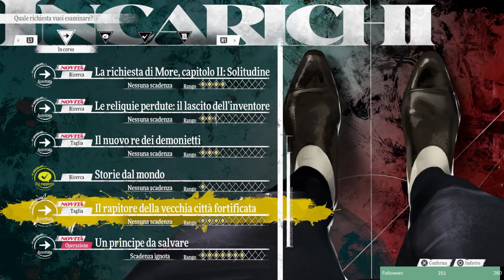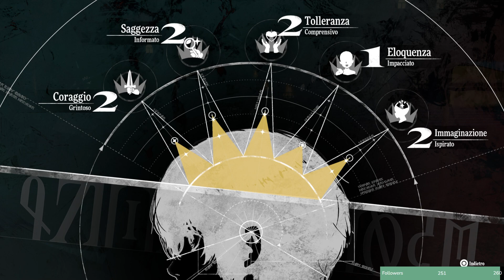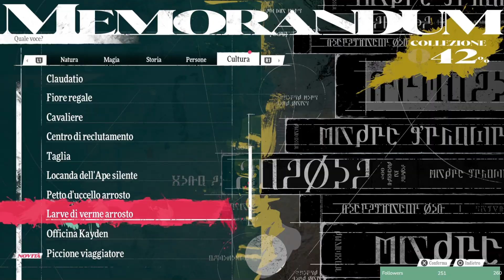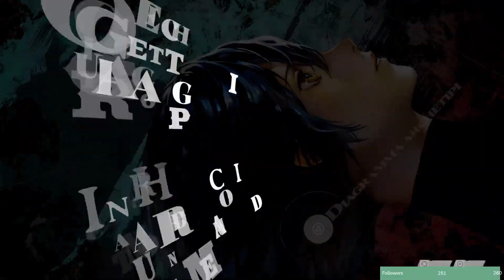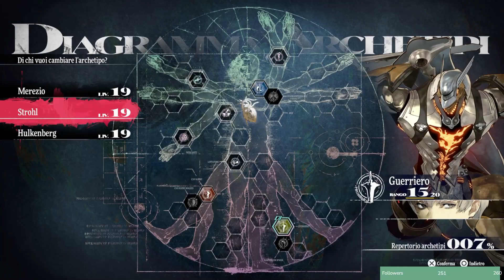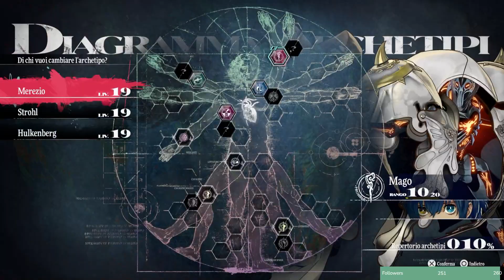[EP.10] Hard - A botto con qualche secondaria